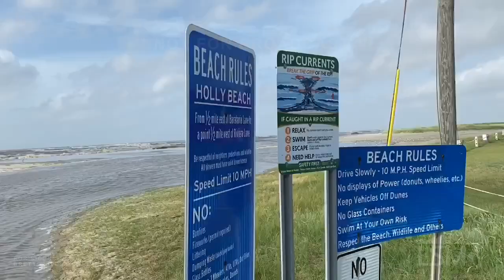8-26-2020 Holly Beach Hurricane Laura AM Water Rising, Dunes washed away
Hurricane Laura is still over 100 miles off of the Louisiana coast as of 10:30AM.  Impacts are already being felt on Holly Beach where officials believe maximum storm surge of up to 15 feet could occur. Evacuations are in progress for the area and anyone remaining, including emergency services are expected to leave as anyone remaining may not survive.